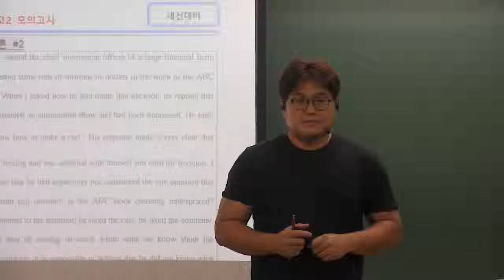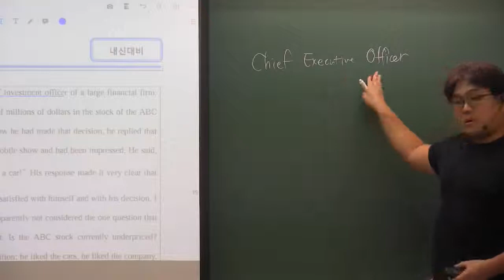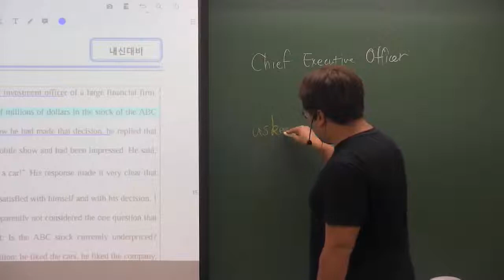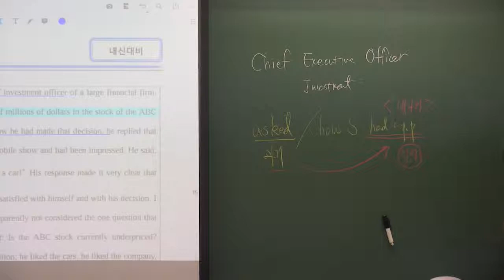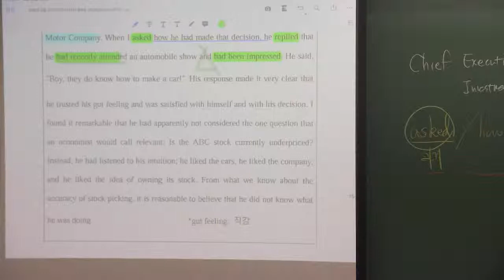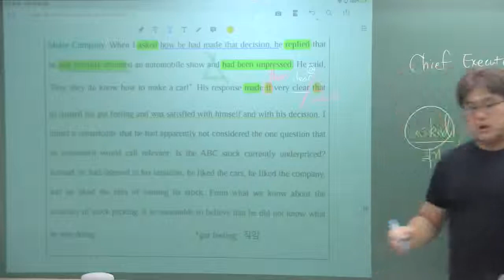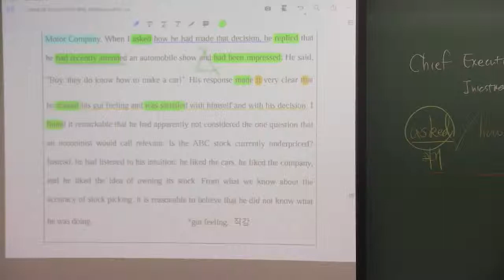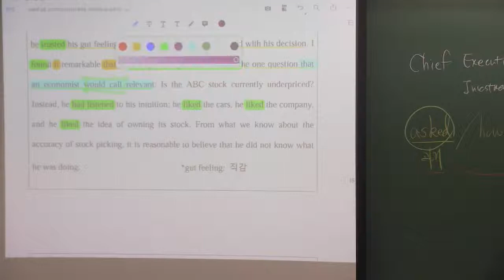2018년 6월 고2 모의고사 36번 순서추론 내신대비용